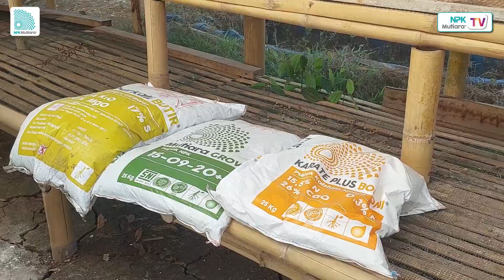KENDALA PERAWATAN DURIAN MUSIM KE-1 DI TENGAH FENOMENA EL NINO ☀ - JelajahTani #110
Sahabat Mutiara,

Baru masuk musim pertama pembungaan, fenomena global El Nino juga melanda kebun durian Pak Albert.

Area Agronomis kami, Pak Garis akan membantu memberikan tips & trik agar Pak Albert dapat mengantisipasi musim kemarau serta fenomena ini sehingga kendala yang kemungkinan muncul lebih ringan.

Pak Garis juga akan terus mengikuti perkembangan durian di kebun Pak Albert di musim-musim berikutnya. Ingin tahu kondisi kebun durian Pak Albert?